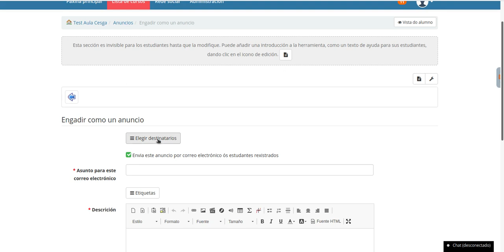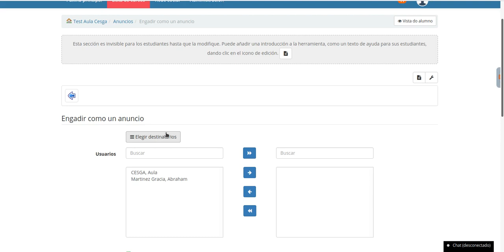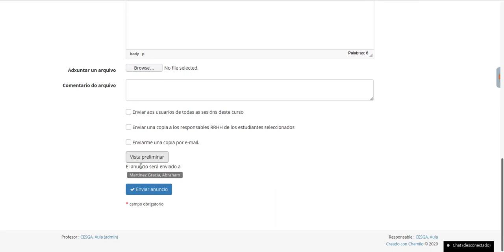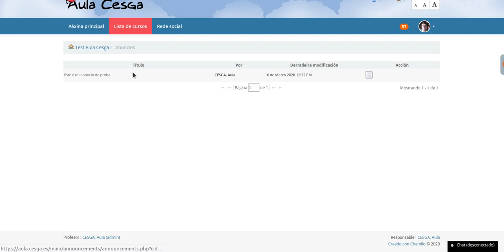Creación de Anuncios en Aula Cesga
Video tutorial sobre a creación de anuncios en Aula Cesga